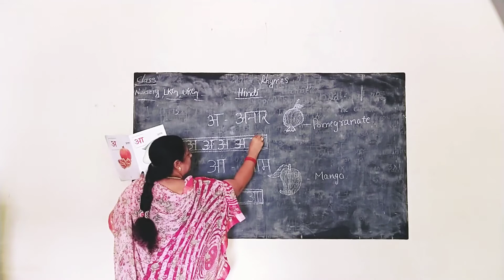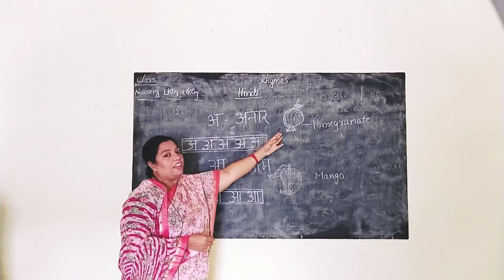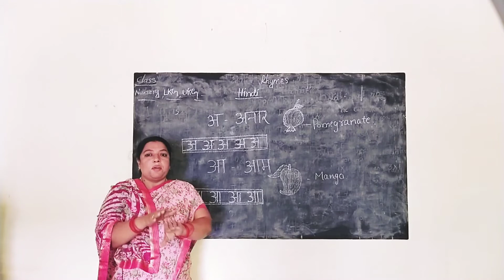HINDI BASICS FOR PRE KG STUDENTS ..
BY PARVEEN TAJ